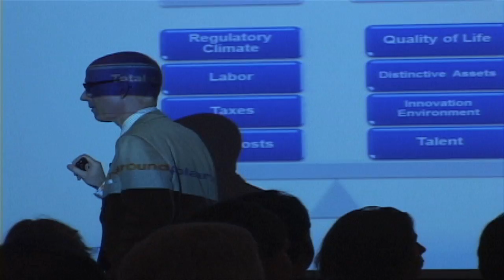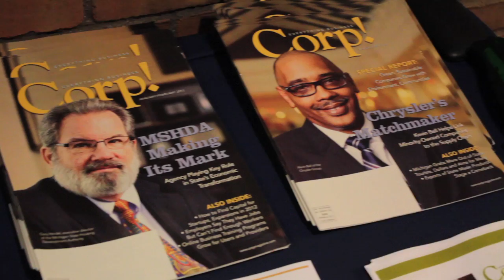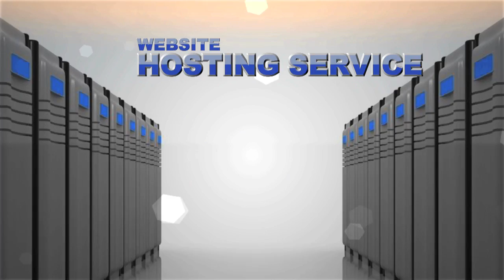Corp! Honors Michigan's Economic Bright Spots (Short)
The 2012 winners of the Michigan Economic Bright Spots awards showed their ability to adapt and innovate at an awards ceremony June 12 in Troy, Mich. A growing economy that focused on core strengths and keeping and attracting key talent emerged as themes at the event, which included a keynote speech by Business Leaders for Michigan CEO Doug Rothwell.

Video Credits:
Executive Producer - Jennifer Kluge
Managing Editor - Richard Blanchard
Director - Eric Wheelwright
Interviewer - Susan Voyals